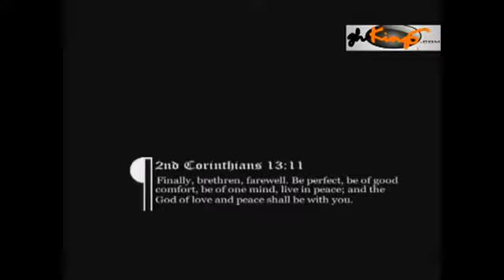Guru Mma kuo